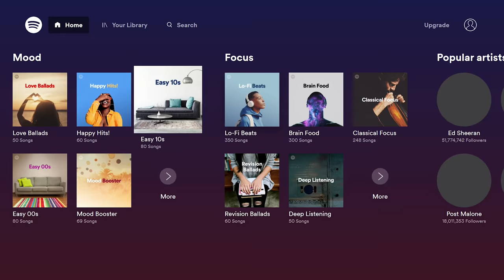XBOX GAMES ON OFFER! | NEW Deals of the Week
As always, we have the BEST deals every week on Xbox, thanks to Deals with Gold. So this time around, Sam has picked Monster Hunter: World as his pick of the week, plus a few hidden gems that you can grab right now from the Microsoft Store.

Xbox On is YOUR home for everything Xbox. Join Benny, Leah, Sam and Charleyy as they bring you all the latest and greatest news, games and updates in the Xbox world.

If you want to catch us live, then head over and follow to make sure you never miss one of our daily live streams. Exclusive live gameplay, community multiplayer streams and a shiny Show of the Week are just a taste of what to expect!